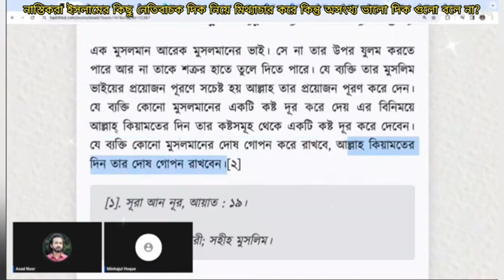নাস্তিকরা ইসলামের কিছু নেতিবাচক দিক নিয়ে সমালোচনা করে কিন্তু অসংখ্য ভালো দিক নিয়ে চর্চা করে না?